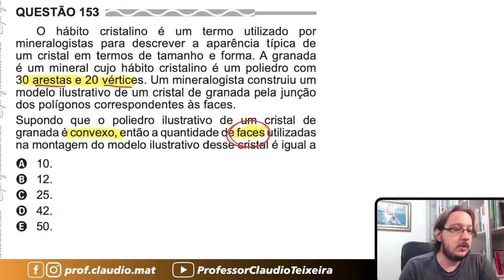ENEM 2017 || Relação de Euler || O hábito cristalino é um termo utilizado por mineralogistas para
▬▬▬▬▬▬▬▬▬▬▬▬ Cursos ▬▬▬▬▬▬▬▬▬▬▬▬
🥇A preparação correta para você está aqui! 👇🏻

▬▬▬▬▬▬▬▬▬▬▬▬ Ebooks ▬▬▬▬▬▬▬▬▬▬▬▬
📝 Para você que gosta de muitas questões! 👇🏻

▬▬▬▬▬▬▬▬▬▬▬▬ Conteúdo ▬▬▬▬▬▬▬▬▬▬▬▬
Questão de Relação de Euler
O hábito cristalino é um termo utilizado por mineralogistas para descrever a aparência típica de um cristal em termos de tamanho e forma. A granada é um mineral cujo hábito cristalino é um poliedro com 30 arestas e 20 vértices. Um mineralogista construiu um modelo ilustrativo de um cristal de granada pela junção dos polígonos correspondentes às faces.
Supondo que o poliedro ilustrativo de um cristal de granada é convexo, então a quantidade de faces utilizadas na montagem do modelo ilustrativo desse cristal é igual a